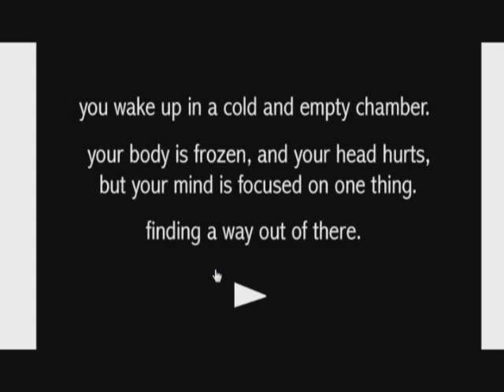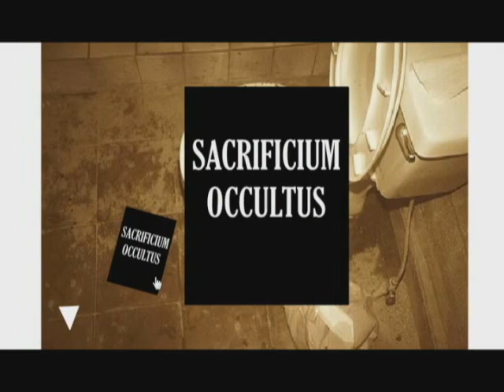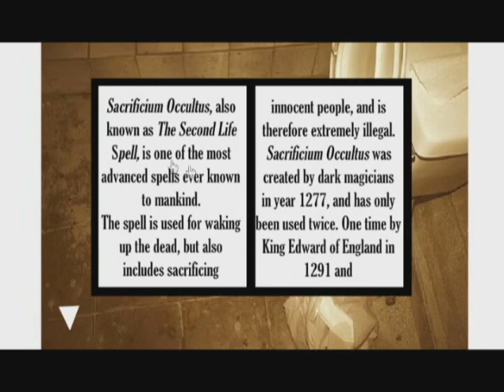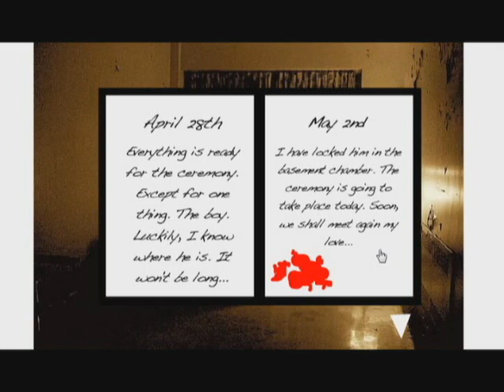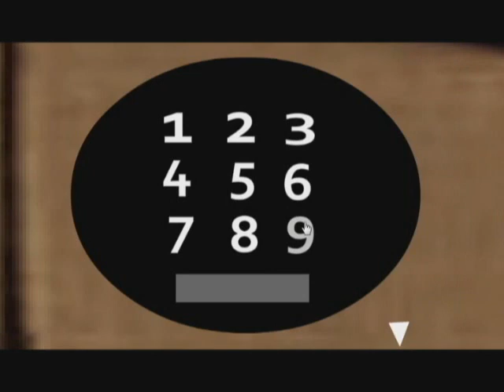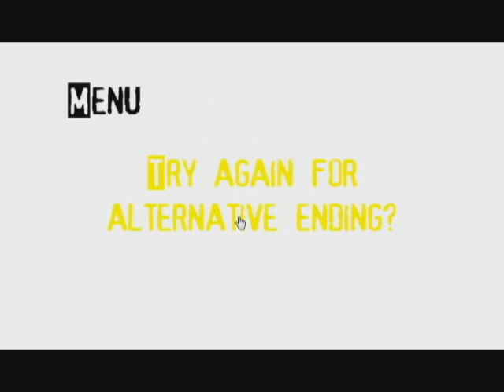Let's Play Sacrificium - Dol Guldur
Tell me, Where is Gandalf?